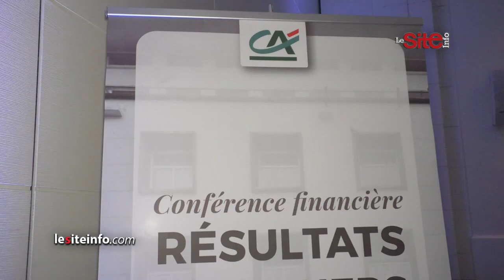CRÉDIT DU MAROC : UNE ANNÉE 2018 EN DROITE LIGNE AVEC LE PLAN STRATÉGIQUE